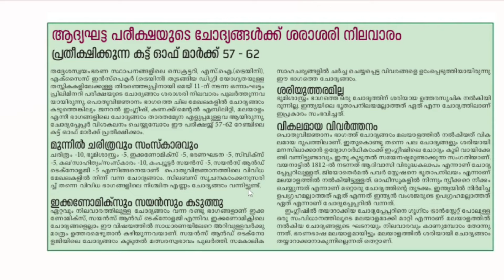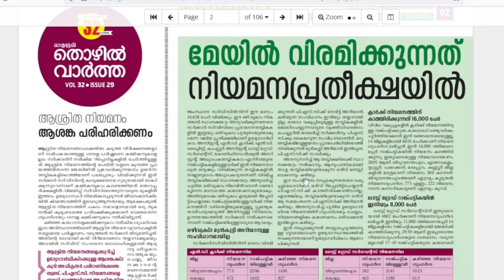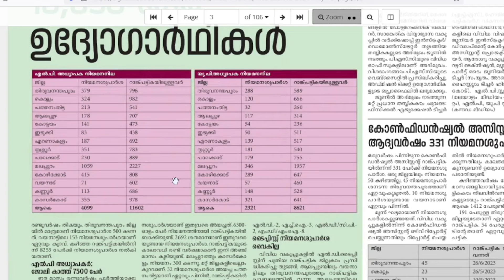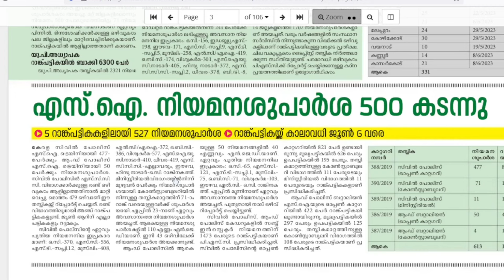2024 PSC നിയമന നില |DEGREE LEVEL PRELIMS FIRST PHASE CUTOFF|LSGI 2024 CUTOFF|SI 2024 CUTOFF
2024 PSC നിയമന നില |DEGREE LEVEL PRELIMS FIRST PHASE CUTOFF|LSGI 2024 CUTOFF|SI 2024 CUTOFF|